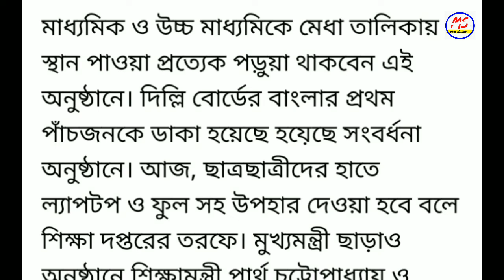মমতা পড়ুয়াদের বিনামূল্যে ল্যাপটপ দিচ্ছে l ( ms online educatiom )